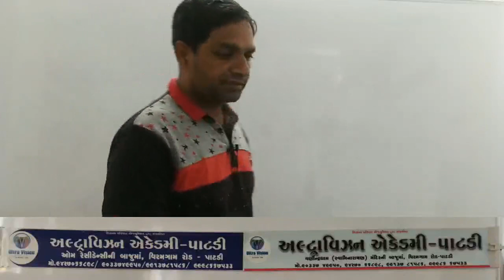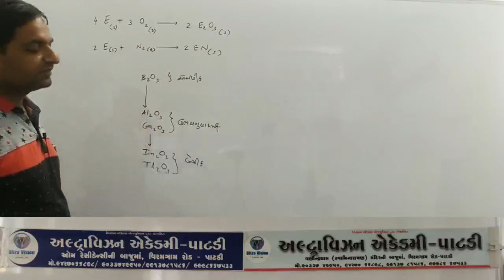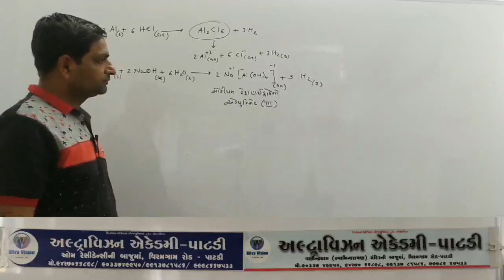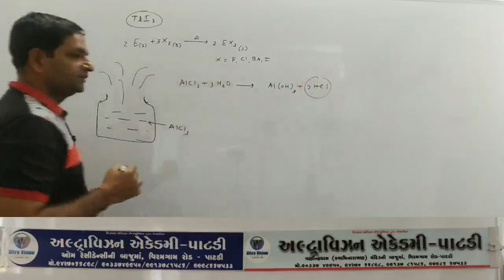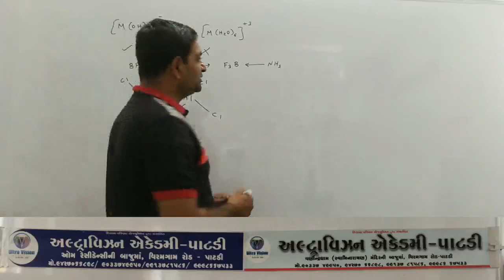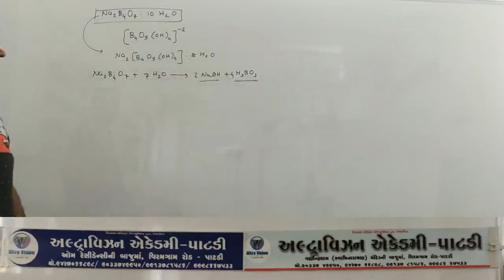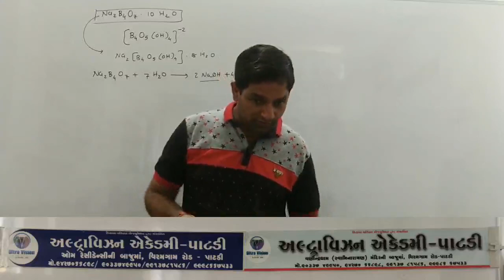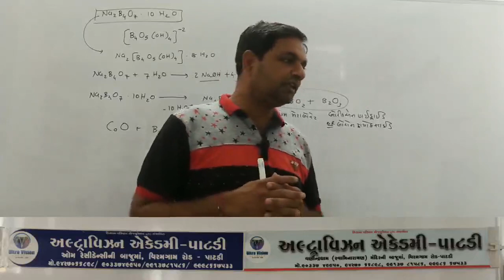11sci chemistry chap 11 part 5